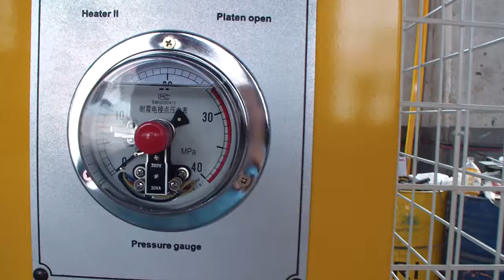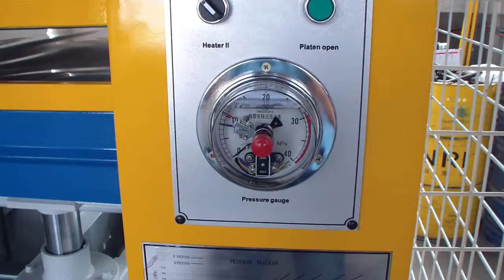Hot press operation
2 layers , 100Tons, 1300x3100mm table size, Openting distance 150mm .